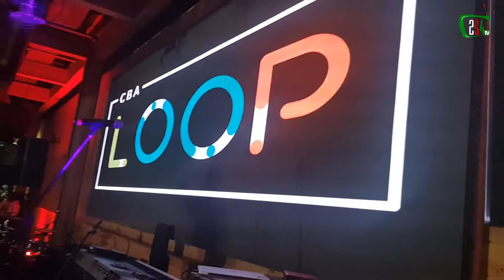Break The Bank Part 1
BrandDNG introduces the Corporate Auction to NCBA Loop Customers!!!

Check out how much fun these VIPs had!

🎬 : 254 TV